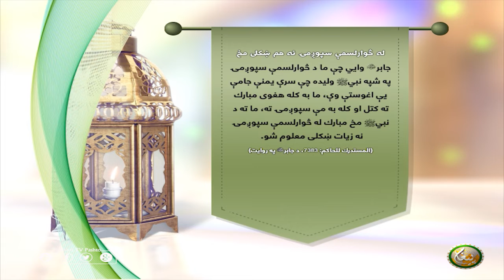له څوارلسمې سپوږمۍ نه هم ښكلى مخ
جابر رضي الله عنه وايي چې ما د څوارلسمې سپوږمۍ په شپه نبيﷺ وليده چې سرې يمنې جامې يې اغوستې وې، ما به كله هغوى مبارك ته كتل او كله به مې سپوږمۍ ته، ما ته د نبيﷺ مخ مبارك له څوارلسمې سپوږمۍ نه زيات ښكلى معلوم شو.
(المستدرك للحاكم: 7383، د جابر رضي الله عنه په روايت)